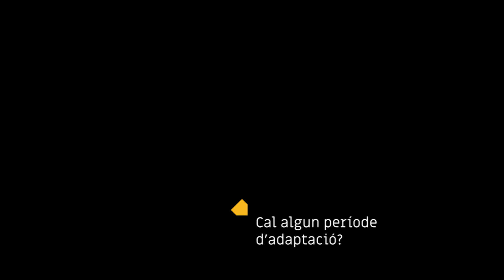La Canera Vall d'Albaida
Mancomunitat de Municipis de la Vall d'Albaida - Mancovall
Adopta un gos